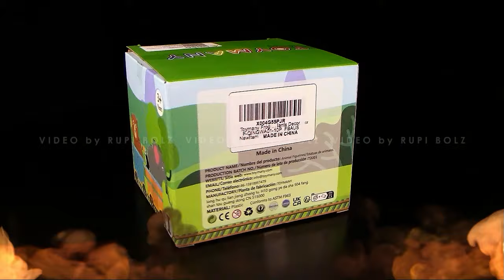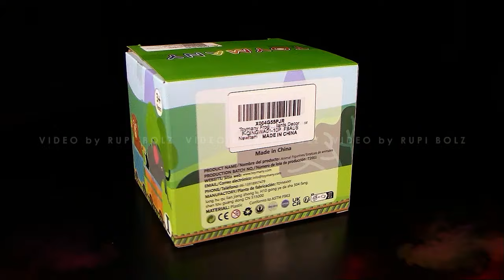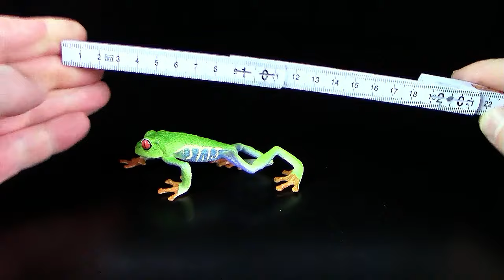Toymany © 12 Frösche / Frogs - Playset / Spielset - Unboxing & Review (Deutsch / German) !!! TOP !!!